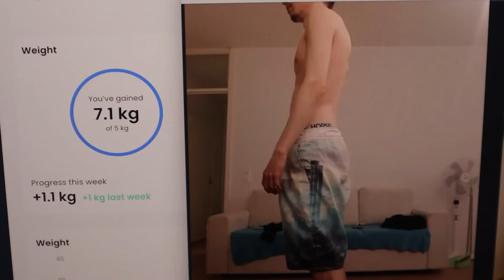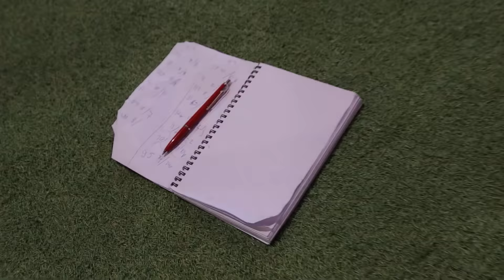MIKSI HÄMEENLINNA ON SUOMEN KUWAIT? | Road to pro card Ep. 28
EDITED by @simofalls